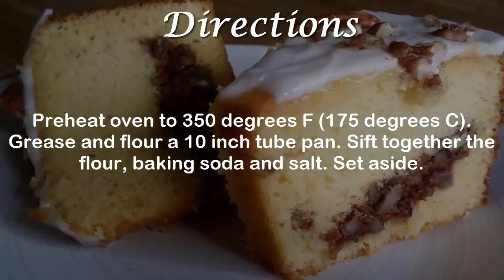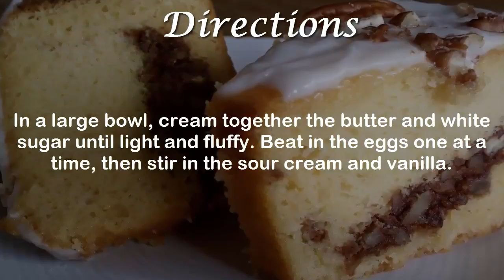Sock It To Me Cake | How to Make Sock It To Me Cake | Homemade Sock It To Me Cake